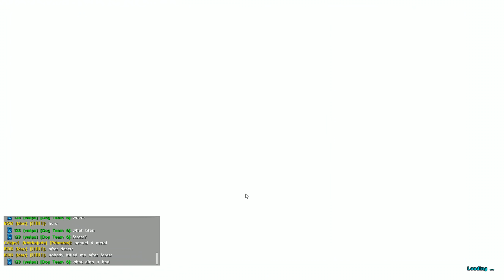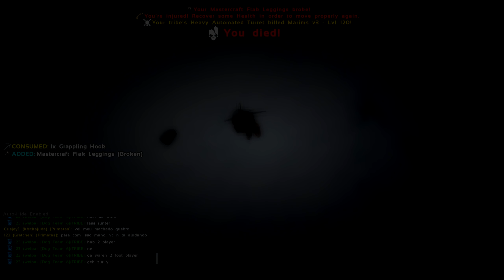Final Stands #1 | Official PvP | ARK Survival Evolved Gameplay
hope you guys enjoyed the video if you can hit that like button or even that subscribe button i would greatly appreciate it till next time this is Titan signing out.

Intro: RootKit - Wildfire
Outro: Two Feet - Go Fuck Yourself (RiAN Bootleg)